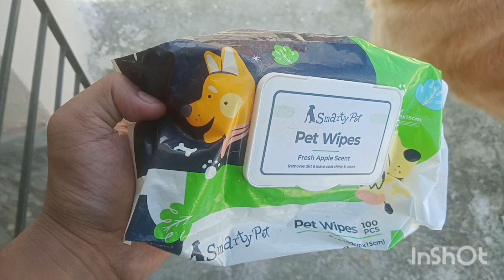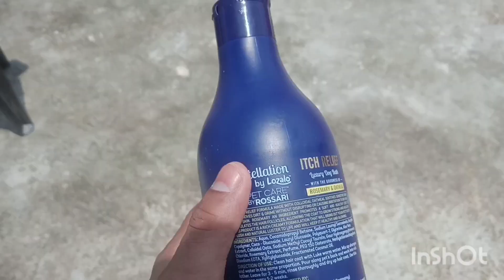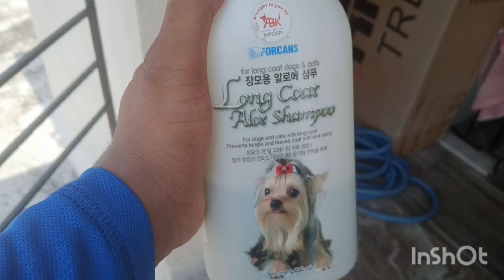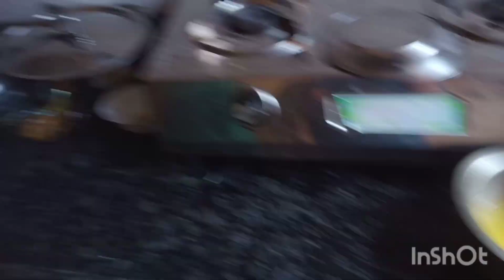A Full Day Routine Of My Dog।Vlog - 12।@beerbiceps2.0 । dailyvlogs ।dogroutine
Today's topic is - A Full Day Routine Of My Dog।Vlog - 12।‎@BeerBiceps 2.0

So today is my 12th vlog uploaded on @beerbiceps2.0

Keep Supporting  - @beerbiceps2.0